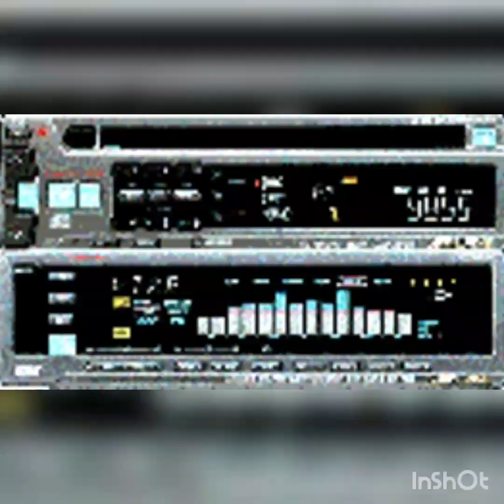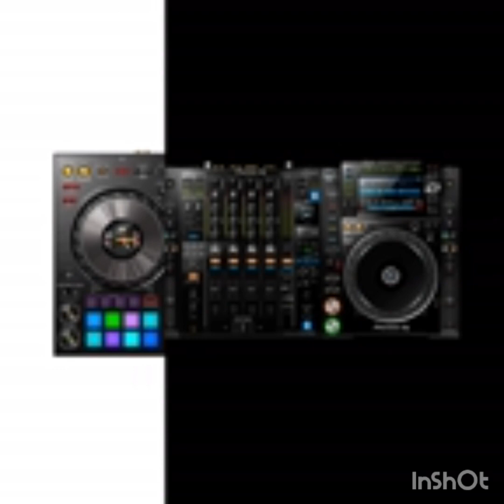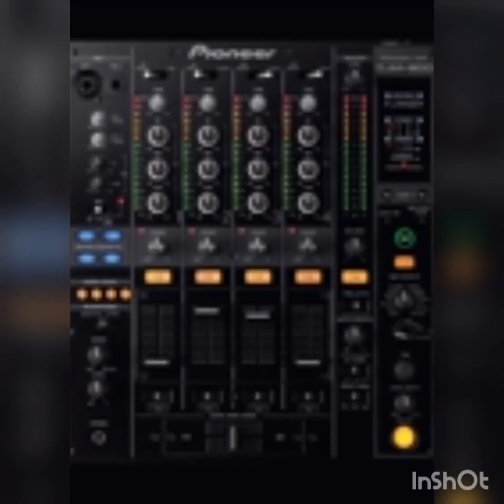Reggae Music (HQ) 1994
pipe mix , bairon , mauromixed, claudia, jenny 1994 feat UB40